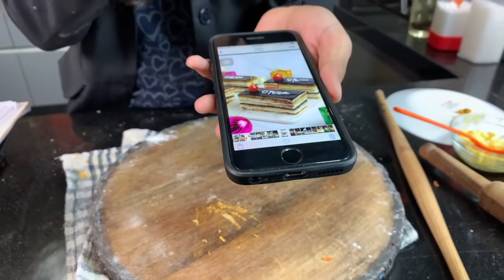Surat Street Food Special Raja Rani Paratha Detailed Recipe | गुजरात/सूरत स्पेशल, राजा-रानी परांठा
Buy any  5 Course at 1999/-

Ingredients:
1 Cup Cabbage
1/2 Cup Carrot
1/2 Cup Capsicum
1 Cup Mix Veggies
1 Pcs. Onion
3 Pcs. Boiled Potato
1 Cup Paneer
1/2 Cup Cheese
1 Tbsp Cumin Coriander Powder
2 Tsp Red Chilli Powder
1/4 Tsp Turmeric
1 Tbsp Gram Flour Paste
Salt as required
1 Tsp Green Chilli Paste
Oil/Butter for Frying
1/4 Cup Coriander Leaves
2 Tsp Schezwan Sauce

For dough:
1 Cup Maida
1/2 Cup Wheat Floour
1 Cup Rava
2 Tsp Oil

Get free online workshops worth Rs 15,500/-
✅ Free Baking Workshops (Lifetime Access)
✅ Free Culinary Workshops (Lifetime Access)
✅ 10 Workshop Bundle (Lifetime Access)

For Written Recipe PDF Click on this link👇🏻 (All video PDF are available)

Our Amazon Store Front

Comment Down your Questions.

Whether you are a pro or an amateur in cooking, it is always best to take some expert guidance who can hone your cooking skillet, and learning from an expert who has a vast experience in this field adds a feather on the cap.
Swad provides 65 different types of cookery courses for the food enthusiast. We also have USA & Government-certified short term & long term diploma courses for food entrepreneurs.

Swad Cooking Institute
413, Marvella Business Hub, Near Rajhans Multiplex,
Opp Pal RTO, Pal,